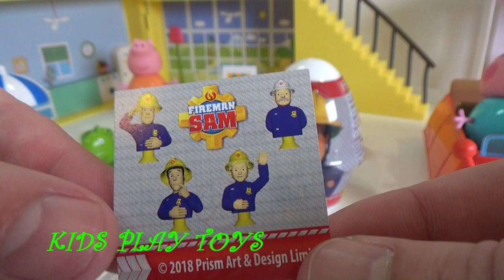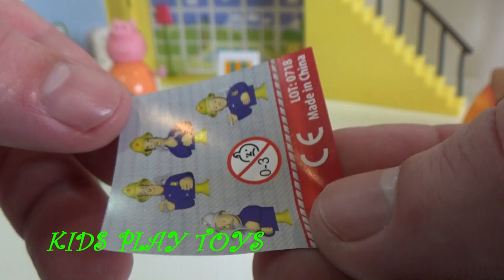PEPPA PIG, open toys, Fireman Sam, Funny KIDS Video for KIDS, New Toys for Children.